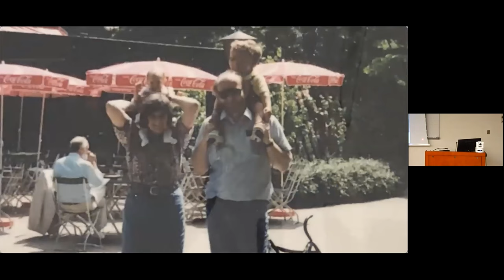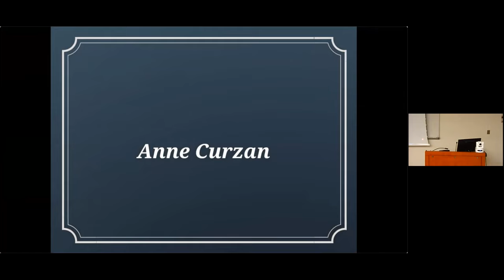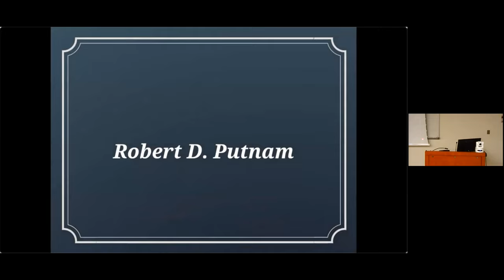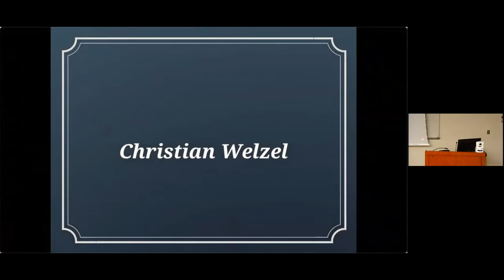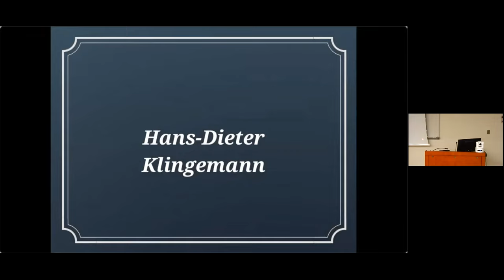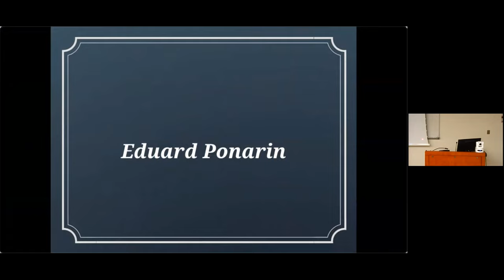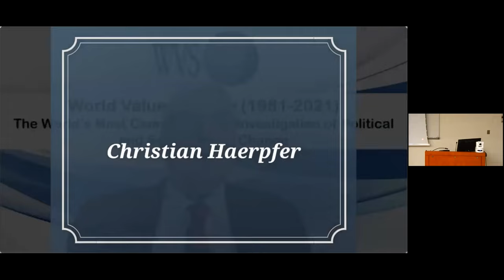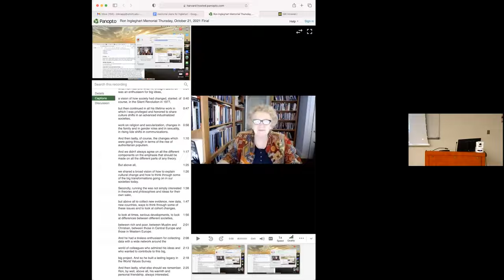Remembering the Life and Work of Ronald Inglehart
Friends and colleagues share their memories in a series of brief talks, honoring the late scholar Ronald F. Inglehart.